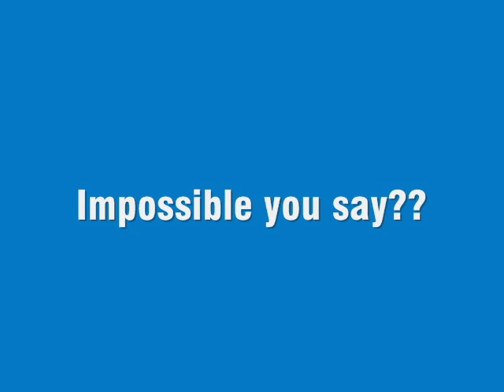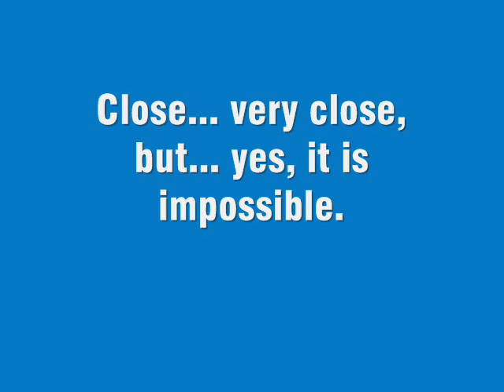Trying to Land an Extra 300S upside down on the Flight sim.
Flight simulator used: Microsoft Flight Simulator 2004 - 'A Century of Flight'.